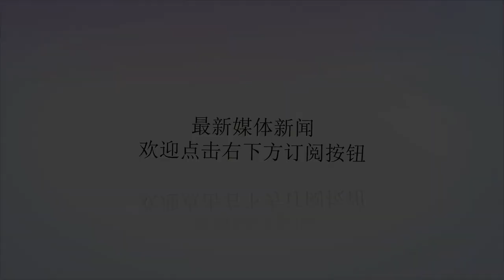心寒！巴特勒还没离队，球队老板却已经卸磨杀驴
谢谢！去年夏天的森林狼就和今年的湖人一样，拥有一群天赋爆棚的新秀后，似乎一夜之间便使球队实力得到质的飞跃。在得到巴特勒、蒂格等人后，森林狼瞬间成为西部强队。只是球队最终的战绩却不理想，虽说上赛季打进了季后赛，但是按照森林狼所有用球员的实力，仅仅一轮游是完全美誉达标的。而在近日随着巴特勒闹着要离队，球队战绩不理想的根源才被慢慢挖掘出来。​原来巴特勒等人的到来让一群小将感觉地位受到了威胁，而巴特勒等人则觉得唐斯等人对待比赛的态度有问题，所以球队一直没有起来好的化学反应。之前由报道称巴特勒不但拒绝了森林狼4年1.1亿美元的报价合同，还表示想要被交易。对此，森林狼老板泰勒在昨天接受采访的时候也确认了此事。对于球队的未来建设泰勒则表示：“我认为要给年轻球员足够的信任，不能在年轻的时候放弃他，有些球员需要三四年的成长期，维金斯身上充满天赋，我们要相信他。”从泰勒的表态中看出，森林狼是彻底想和巴特勒决裂，而老板这样做怎么看都有些卸磨杀驴的意思，虽然巴特勒表示想要出走，但是万事都有根源，如果球队出面调停的话或许情况并不是那么糟糕。毕竟巴特勒的到来，才让森林狼在上个赛季时隔14年重返季后赛。很有意思的是这次泰勒并没有提到唐斯，看来唐斯是有点让老板伤心了。作为15年的状元，唐斯已经在森林狼打了3个赛季，但是却并没有让森林狼的战绩提升多上，森林狼这几年也一直像是纸老虎被人一打就倒，尤其上赛季季后赛首轮年对卡佩拉时，居然丝毫没占到便宜，倒是让卡佩拉在自己面前炫足了实力。泰勒这次也非常明确的表示要给维金斯更多的信任，看来唐斯软弱的表现让老板觉得他就是块烂泥，扶不上墙。所以才表示要扶正维金斯。喜欢请关注灯泡篮球世界，与您一起探讨最精彩的篮球事件！